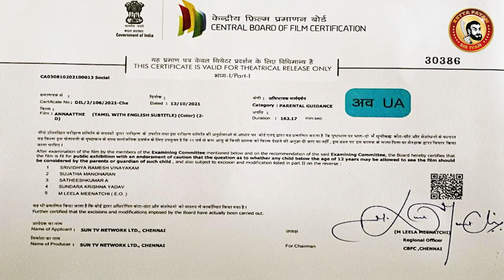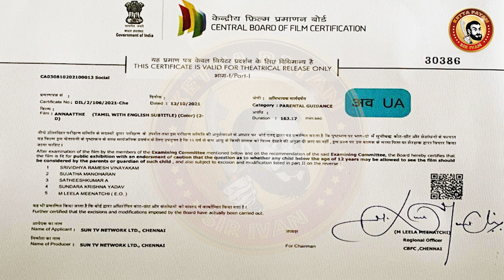Annaatthe Deleted Scenes | Annaatthe Censor Cuts | Annaatthe Censor Certificate |Rajini Movie Scenes